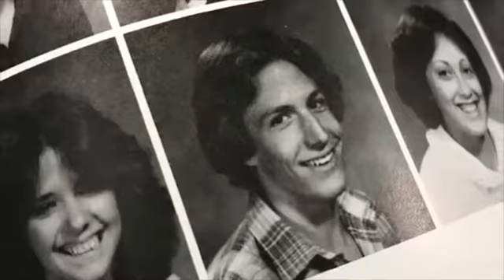Otto introdues Gates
Original Date: Apr 17th, 2018

Video courtesy of the city of Greeley

Original Key: 9Fd7sZeU